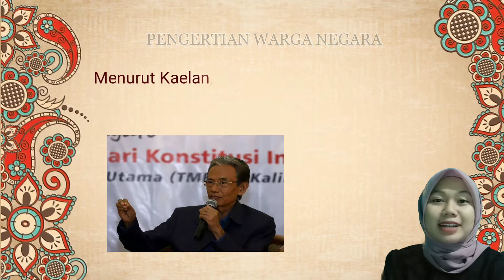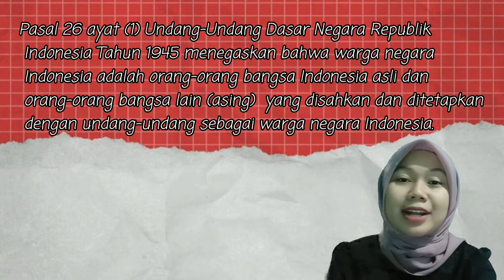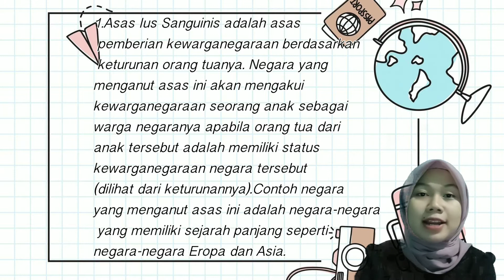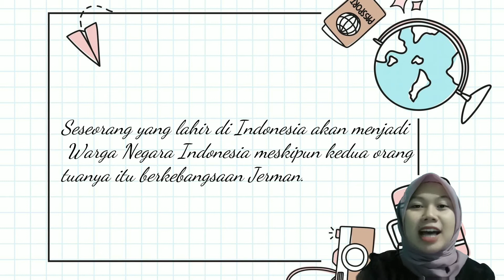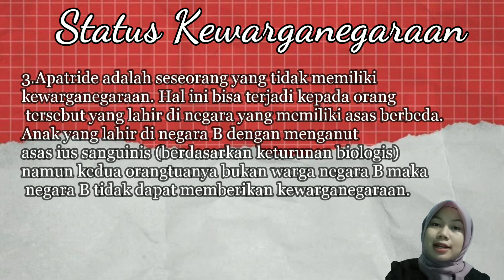Asas dan Status Kewarganegaraan | Education with Fit | Fitriya Vlog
Assalamualaikum teman-teman 🥰

Teman-teman apabila ada yang ingin ditanyakan,ataupun ada saran dan kritik bisa isi di google form ini ya teman-teman ☺️